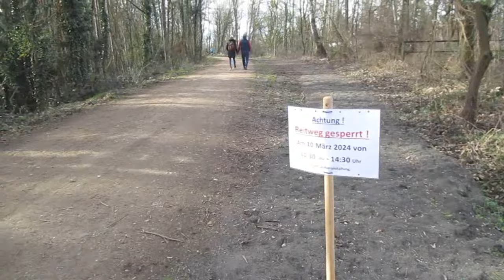10.03.2024 - Donatuslauf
derVilvo läuft falsch herum und ohne Startnummer, hat aber die Kamera dabei.

02:16 - HM
10:55 - 10Km